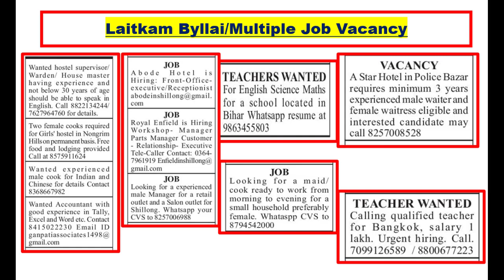Laitkam Byllai/Multiple Job Vacancy